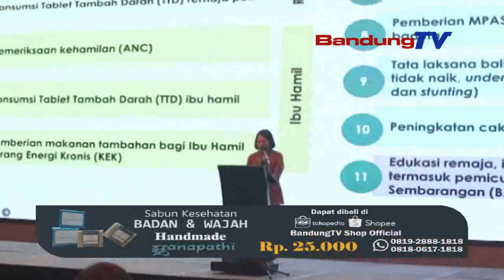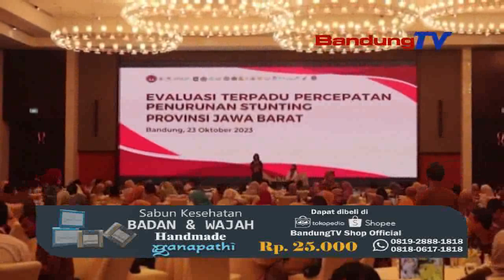JABAR PUNYA TUGAS TURUNKAN ANGKA STUNTING JADI 14%